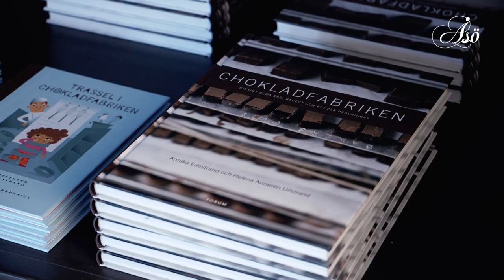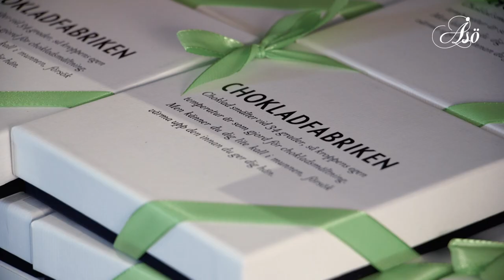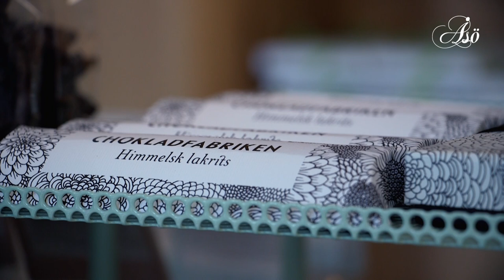Martin Isaksson berättar om Chokladfabriken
Chokladfabriken på Söder drivs av Martin och Ellinor Isaksson sedan över 20 år tillbaka. Chokladfabriken har blivit en institution för alla chokladfantaster och anses idag som Sveriges i särklass största tillverkare av hantverksmässigt producerad kvalitetschoklad av allra högsta klass. Martin använder sig enbart av de bästa av råvaror och vi på ÅSÖ är såklart väldigt stolta över att vara en av hans huvudleverantörer. I sin tillverkning använder Martin till stora delar vår schweiziska kvalitetschoklad, Felchlin. Fler filmer om Martin och andra inspirerande konditorer och kockar hittar ni på vår blogg,